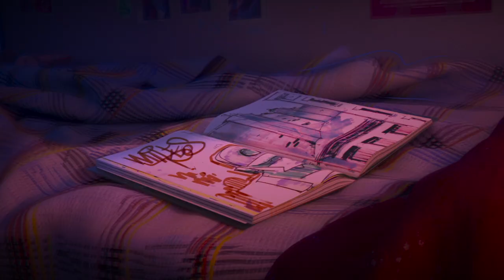Spider-Gwen Theme | EXTENDED VERSION (Gwen Stacy)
🔵 AMAZON MUSIC ➡️

🌐 DISCORD Server ➡️ (John G. FanDome)

Original Music: "Spider-Woman (Gwen Stacy)" by Daniel Pemberton / "The Amazing Spider-Man 2" themes by HANS ZIMMER & The Magnificent Six / "Mighty Morphin Power Rangers" by Ron Wasserman
Arranged By John G. & J. Finn
BPM: 123, 165 4/4

My content is available for use in YouTube videos as background music, but please do NOT...
• reupload my content using other artwork onto Youtube or other platforms
• upload extended 1-10hr mixes of my content
• remix or mashup my content with other content
• use my content in podcasts

What Are My Libraries?
Strings ➡️ LA Scoring Strings 3, BBC Symphony Orchestra Core
Brass ➡️ Tom Holkenborg Brass, Metropolis Ark 1
Piano ➡️ Spitfire LABS, Spitfire Originals Media Toolkit, Arturia Analog Lab V
Synths ➡️ ZebraHZ, Jup-8 V, Dexed, Jun-6 V, Zebralette, Analog Lab V, OB-Xd, Spitfire LABS, BBC Symphony Orchestra Core
Woodwinds ➡️ BBC Symphony Orchestra Core
Choir ➡️ Spitfire Originals Epic Choir, Heavyocity Foundations Emotive Choir
Percussion ➡️ Hans Zimmer Percussion, BBC Symphony Orchestra Core, Tom Holkenborg Percussion, Spitfire Originals Media Toolkit, Dagu, Steven Slate Drums, Spitfire Originals Cinematic Percussion
Trailer SFX ➡️ Junkie XL Desert Dystopian, FMG Trailer Braams II, Boom Library Free Sounds - Cinematic Series, Keepforest Evolution: Devastator Warzone Free Edition, FMG Trailer Toolkit 1, ByTheSun VOID, Epic Sound Effects Quantum Free, PremiumBeat Trailer Construction Lite, DataDrive Drum Pack, Keepforest Ferrum Free Edition
Mastering ➡️ iZotope Ozone 9 Standard, TDR Kotelnikov, Fabfilter Pro Q3, AnalogObsession BUSTERse, LVCAudio Clipshifter, Fabfilter Pro L2